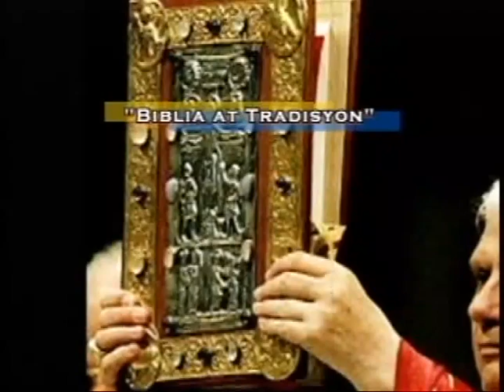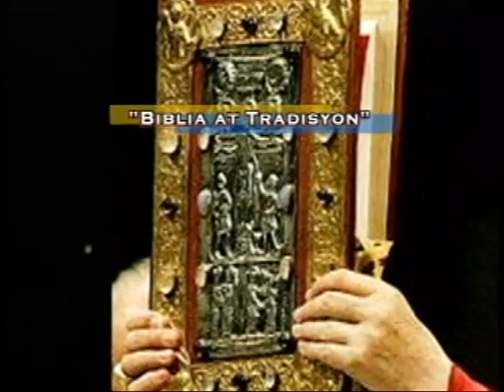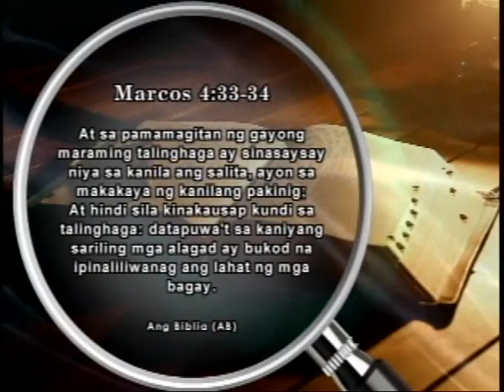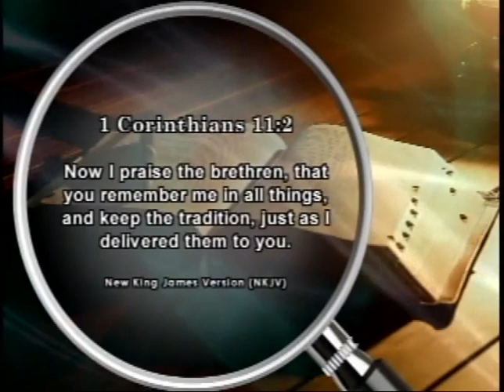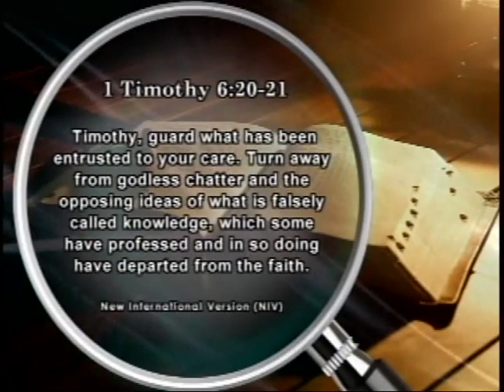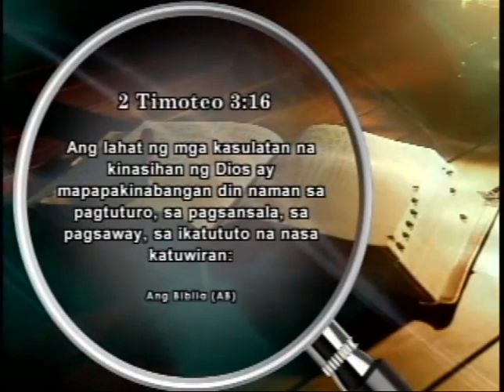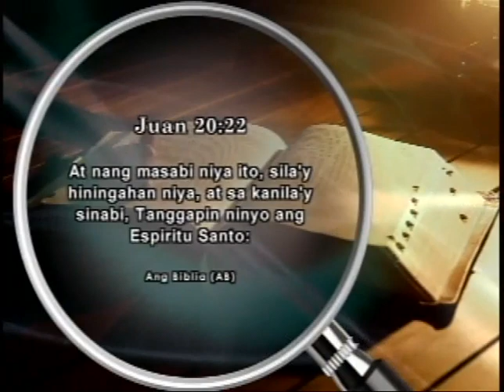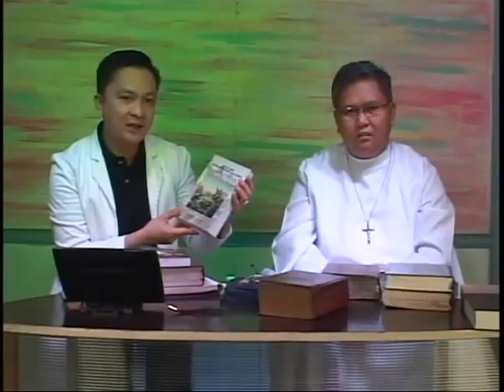Know the Truth - Biblia at Tradisyon (Bible and Tradition)